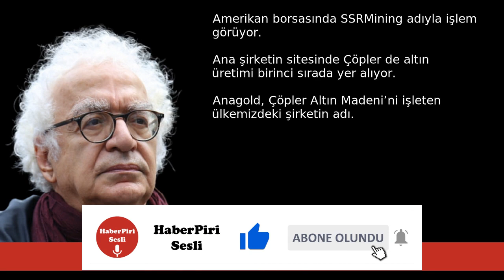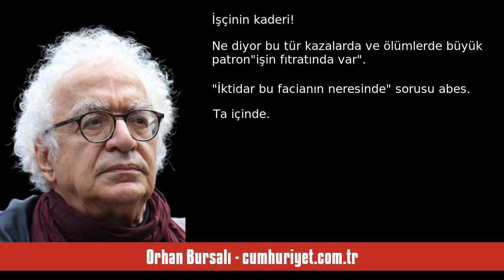ORHAN BURSALI: ANAGOLD’A KAYIPLARI İÇİN BEŞ YILLIK VERGİ MUAFİYETİ - SESLİ KÖŞE YAZISI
Orhan Bursalı - cumhuriyet.com.tr - Anagold’a kayıpları için beş yıllık vergi muafiyeti - 15 Şubat 2024 tarihli yazısının seslendirmesi

"Esas Kanadalı şirketin hisseleri, İliç’te yediği büyük haltın haberi yayılınca yüzde 50’nin üzerinde, 1 milyar dolar değer yitirdi. Amerikan borsasında SSRMining adıyla işlem görüyor. Ana şirketin sitesinde Çöpler de altın üretimi birinci sırada yer alıyor.

Anagold, Çöpler Altın Madeni’ni işleten ülkemizdeki şirketin adı. Çöpler işletmesi o kadar önemli ki ana şirketin faaliyetlerinin yüzde 30’unu oluşturuyor.

Yani İstanbul Büyükşehir Belediye Başkanlığı’na aday Kurum’un kapasite artış izinler. "